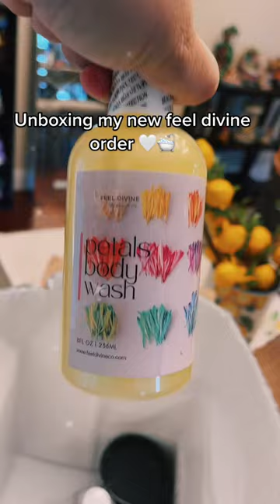UNBOXING AN FEEL DIVINE ORDER